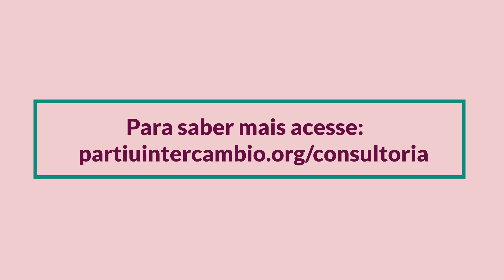Bolsista Erasmus Mundus de mestrado na Europa conta da mentoria do Partiu Intercâmbio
Como funciona a mentoria para estudar fora do Partiu Intercâmbio? O Pedro Patrique Ferreira foi mentorado do Partiu Intercâmbio da primeira turma de mentoria online e está indo estudar na Europa de graça. Ele foi aceito em quatro universidades da Europa e conta como o processo ajudou a conquistar duas bolsas de estudos para fazer mestrado na Europa com tudo pago com bolsa Erasmus Mundus.

Marque uma consultoria individual para tirar suas dúvidas sobre estudar fora com bolsa de estudos

Receba alertas de bolsas de estudos com inscrições abertas no whatsapp ou no telegram